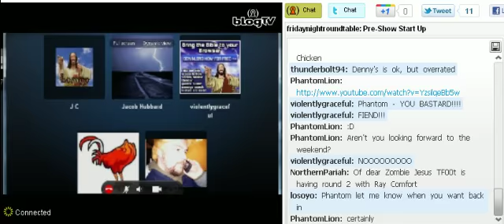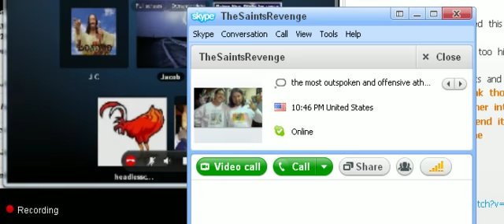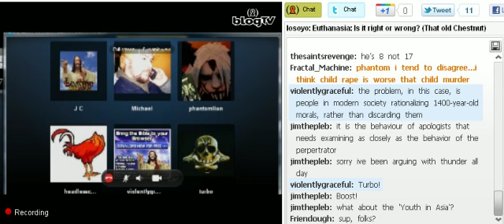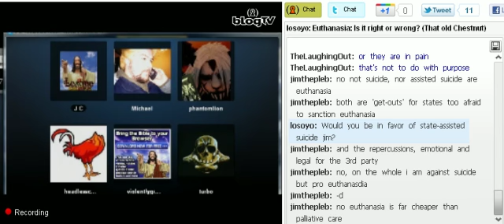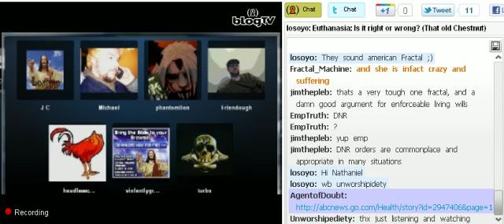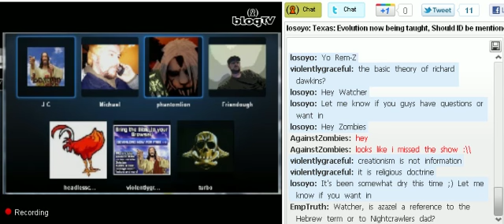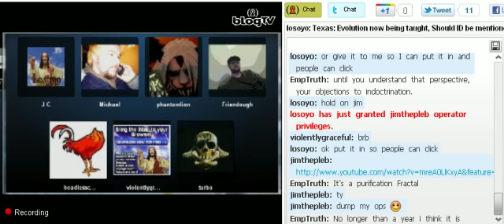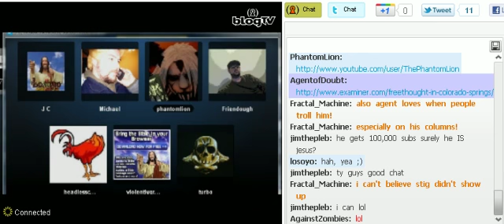Friday Night Roundtable, 22 July 2011